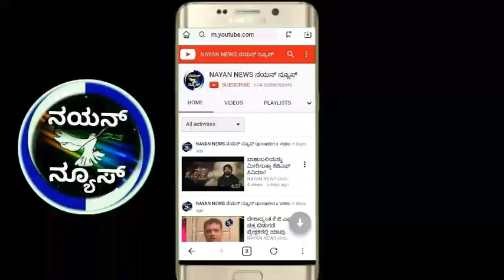ಶಿಡ್ಲಘಟ್ಟ ಸರ್ಕಾರಿ ಪದವಿ ಪೂರ್ವ ಕಾಲೇಜು ವಾರ್ಷಿಕೋತ್ಸವ ಸಮಾರಂಭ